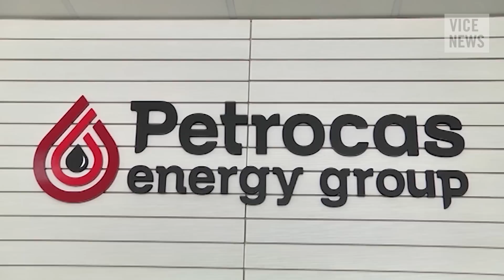The Georgia Pipeline (Extra Scene from 'The Russians Are Coming: Georgia's Creeping Occupation')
In July 2015, Russian backed forces moved the boundary fence between Russian occupied South Ossetia and Georgia - making more of Georgian territory under Russian control. Georgians refer to this as the creeping occupation, and several people who unfortunately live in the area now have a different citizenship. In this extra scene, VICE News correspondent Simon Ostrovsky questions Georgia's Deputy Energy Minister about how their policies may have enabled Russia's increased presence.